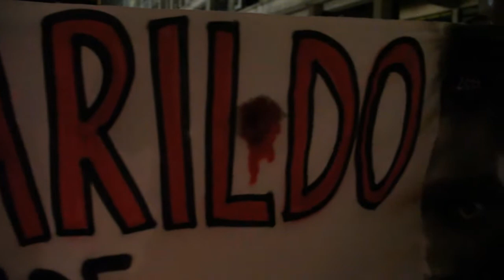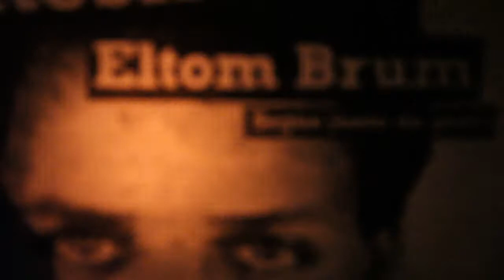Elton Brum vive!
Ato em memória aos 4 anos do assassinato de Eltom Brum da Silva.
Porto Alegre, 21 de agosto de 2013